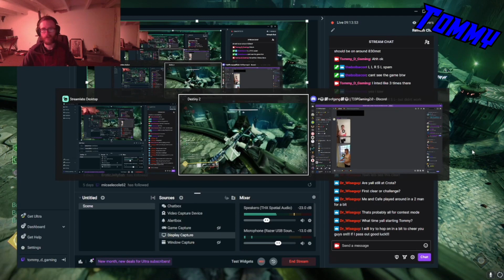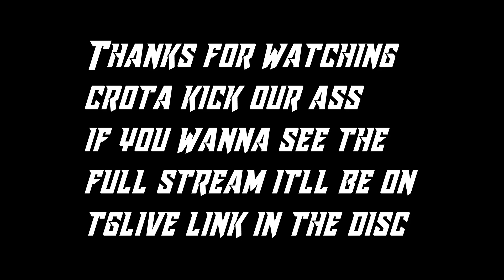6 Idiots Get Beat Up By Cortas End Contest | Crotas End Contest and Challenge clears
Watch as the boys go into Cortas end only to get beat down by the big scary man in green. Also cause they are bad and do not understand how to do some encounters.

TheBoiBacon aka bacon
Mathguy71 aka math
Donzet aka Gavin
BarrelxRider aka Alex
Lemau aka Mau
and Tommy D as himself